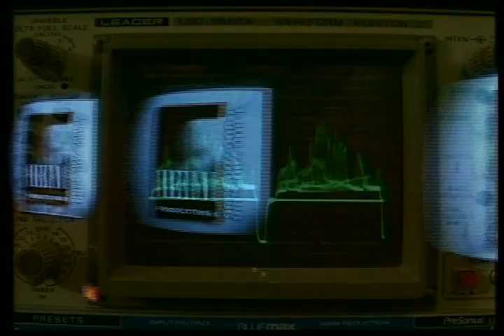Doug Heim Demo (Short Version)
This video features Doug Heim with clips from his film and video production company, Heim Productions of Green Bay, Wisconsin. Doug's company produced TV shows, Movies, Television commercials and industrial videos since 1984.
In 2002 Doug merged his company with another then decided to go it alone in 2007. Today Doug is still producing TV shows and promotional videos for private agents. Doug also operates other companies as well.